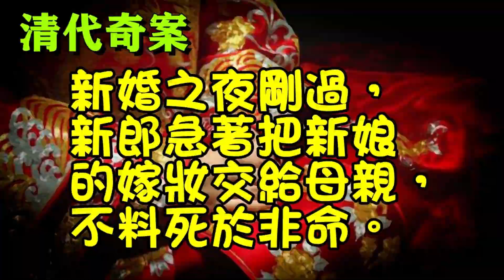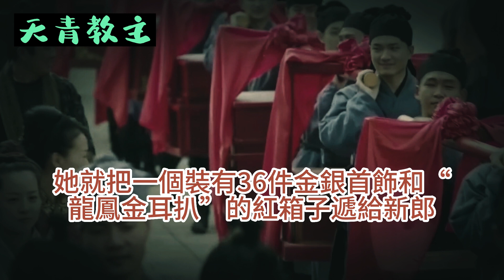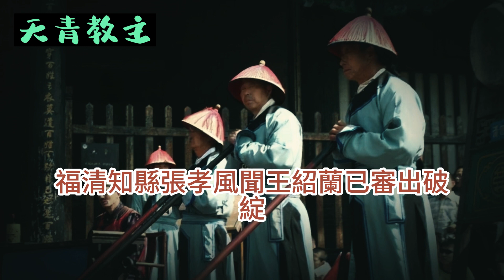【古代奇案】新郎故意吞吞吐吐，裝著難開口的樣子，說母親過於多心，擔心媳婦將貴重的妝奩收藏不妥……/【民間故事】/ 天青教主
楊必昌把案告到福清縣衙。知縣張孝一聽說出了命案，不敢怠慢，立即升堂。楊必昌一口咬定，桂香串通姦夫，謀財害命。張孝派仵作前往東張驗屍之後，證實新郎確系被殺，便喝令桂香從實招來。桂香哭道：“官人被殺，奴委實一點不知，望大人高懸明鏡，洞察秋毫。”==